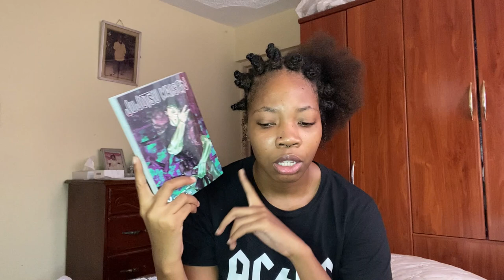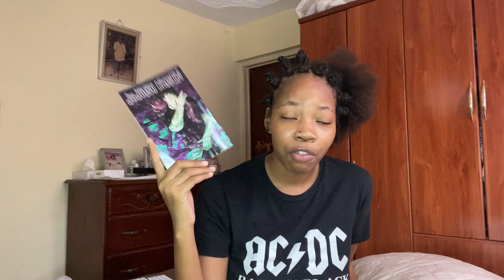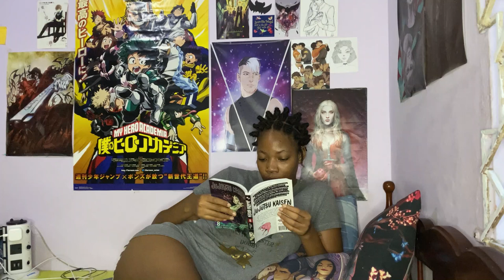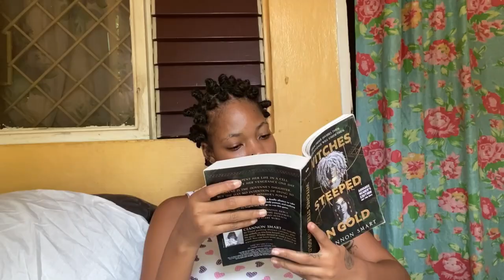I'm Back| 24hr Reading Vlog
I'm finally back from my involuntary hiatus with 2hr reading vlog.. I pretty much I have no idea how to do this youtube thing anymore but here I am.

🦇🖤 Social Media 🖤🦇